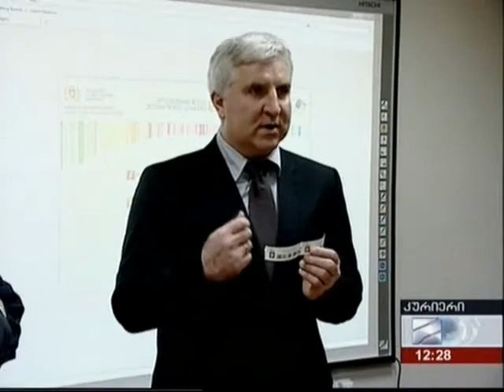ელექტრონული დოკუმენტბრუნვა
საჯარო სამსახურის ბიუროს უფროსმა - ირაკლი კოტეტიშვილმა და საქართველოს შრომის, ჯანმრთელობისა და სოციალური დაცვის მინისტრმა - ანდრია ურუშაძემ სამინისტროში დოკუმენტბრუნვის ერთიანი ელექტრონული სისტემის ამოქმედების შესახებ ერთობლივი პრეზენტაცია გამართეს.